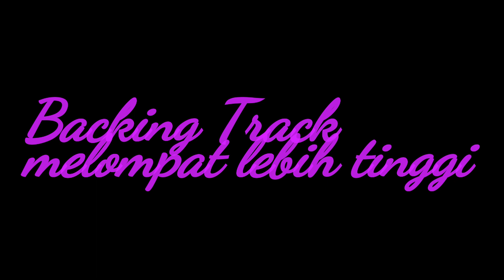Melompat Lebih Tinggi - Sheila on 7 ( backing track guitar cover )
semoga bermanfaat

"kicau mania"